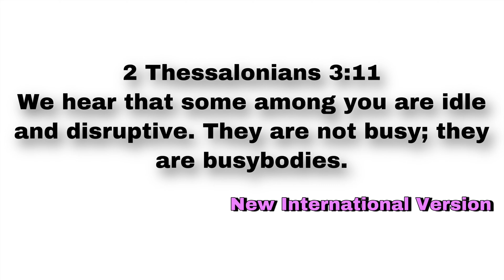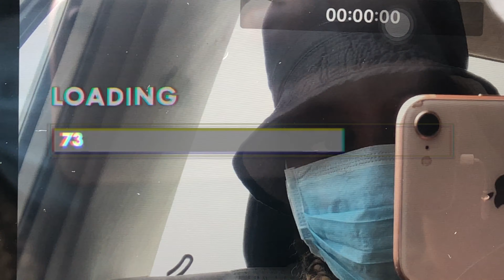I WENT OUT IN QUARANTINE TO GET MY FACIALS DONE 😱 || Day in my life vlog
*WATCH IN HD PREFERABLY *

          Hey guysss❤️

This is my first outing in quarantine, and I felt to vlog it for you, I hope you enjoy watching it.

SNAPCHAT derinbepo